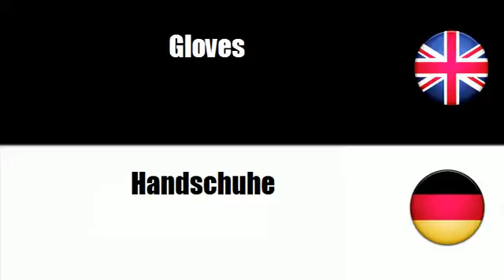FROM GERMAN TO ENGLISH = Bekleidungszubehör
frenchwithvincent FROM GERMAN TO ENGLISH = Bekleidungszubehör